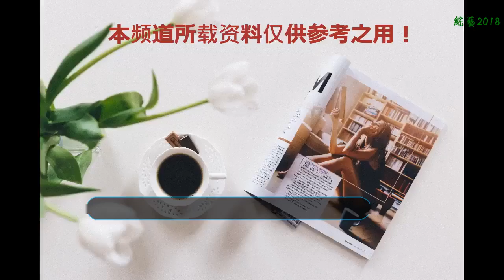盤點5位女友等級自拍照的女偶像，拿出去炫耀“這是我女朋友”吧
每個偶像團體中，都有擅長拍照的成員，在她們的個人SNS里都可以看到一些比較偏日常的照片，照片中散發出的氛圍，讓大家都拿出去炫耀「這是我女朋友」好像也不太會引起懷疑，除非你是拿給也是對韓星非常了解的朋友啦，不然一般人可能還會相信(?)（韓國女子組合 原創文章）
    宣美
    首先是最近正值回歸宣傳期的宣美，在SNS里除了分享舞臺或、廣告的照片及影片之外，她也分享非常多生活照，像是在電梯里的自拍、搭車時的自拍等，還有可以看出超級纖細身材的全身照，這些真的很有女友氛圍！
    Blackpink - Jennie
    Jennie之前上綜藝節目《Running Man》時，Haha瘋狂稱贊氣質很好又表示自己是Blackpink的超級粉絲。日前她們全員開通了個人SNS，Jennie也分享了很多自己旅游的照片，像是去迪士尼樂園玩等，也是少數能夠完美消化公主風
    Apink -娜恩
    Apink近期在世界各地舉辦巡回演唱會，就算很忙，娜恩還是會在自己的SNS上分享許多照片，街拍的照片隨便都像是拍畫報。像是這種看起來非常清純的照片，沒有濃妝艷抹女友力十足！手機里有這張圖的朋友們請喊聲！
    身為螞蟻腰代表當然不能少了小露蠻腰的照片啊！雖然是張側拍的照片，但這種不經意露出腰的感覺真的非常自然！
    Red Velvet - SEULGI
    在團內也算是非常會自拍的SEULGI，雖然Red Velvet成員們還沒有開通各自的SNS，SEULGI在里面也分享非常多的照片呢！拍照的氛圍也非常有女友力，經常更換各種表情和手勢，根本可以稱做是「自拍匠人」！
    DIA -彩娟
    最近也是忙碌的打歌期的DIA，彩娟在SNS除了分享日常生活照之外，也會分享之前在IOI時成員們各自團體的新發行，還有之前貼出和媽媽的合照，引起韓國網友大贊:「果然美女的媽媽還是美女!」
    像這張日常女友拿手機照...也請大家趕快存起來！別說小編沒有分享XDD